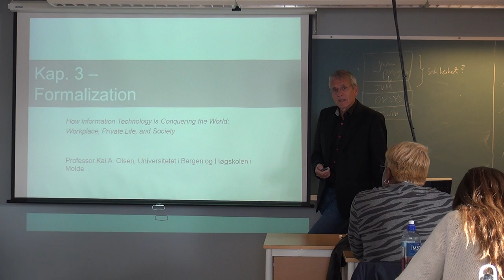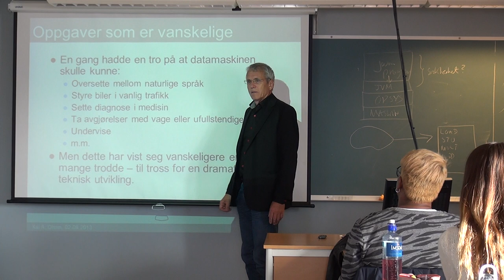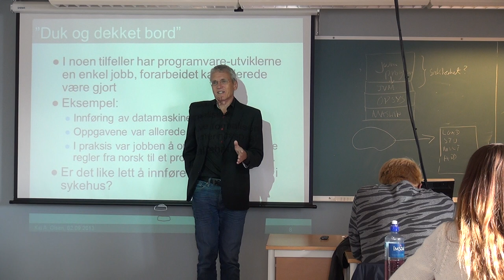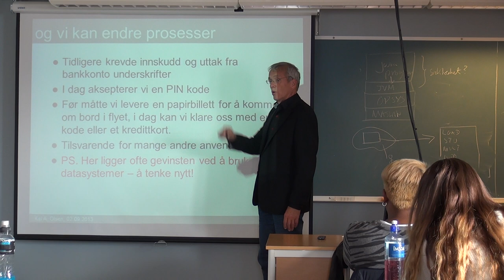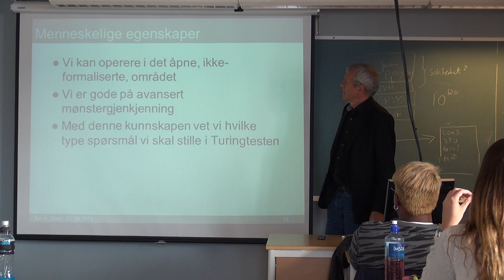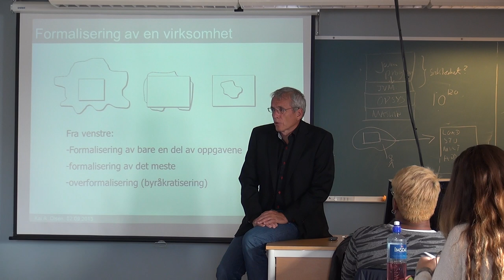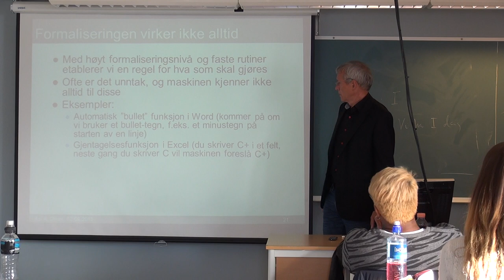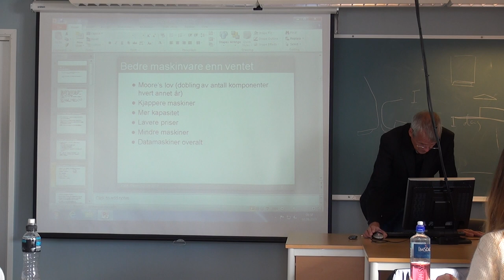103 Forelesning IBE110, (2. sept. 2013)